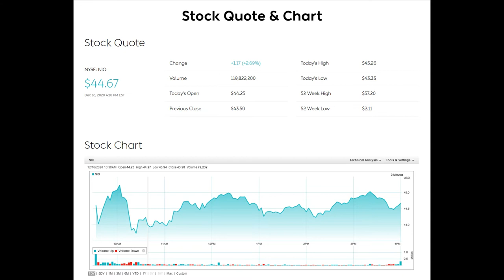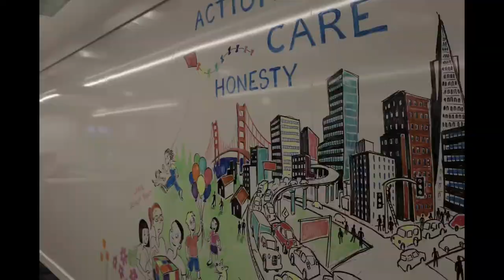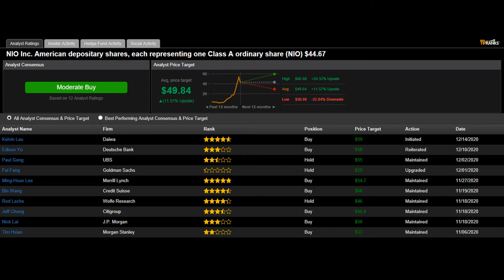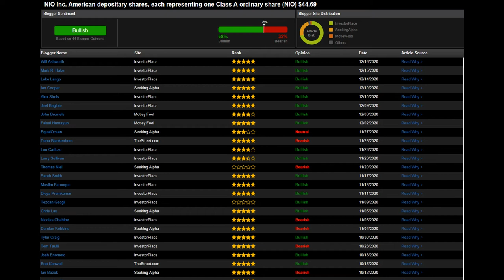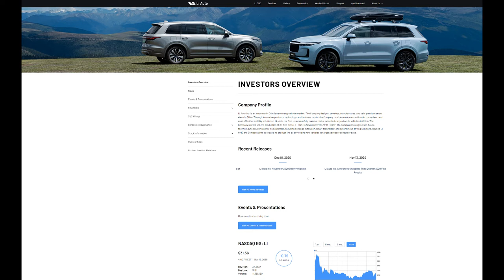Actiunile NIO de pe piata americana partea 1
Analiza NIO stock  listed at NYSE